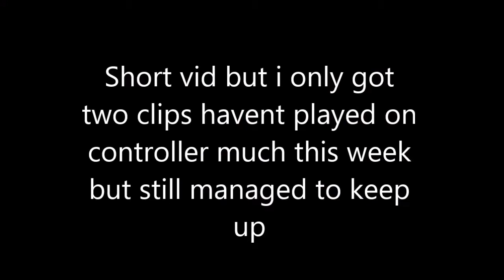22 Days On Controlller 🎮